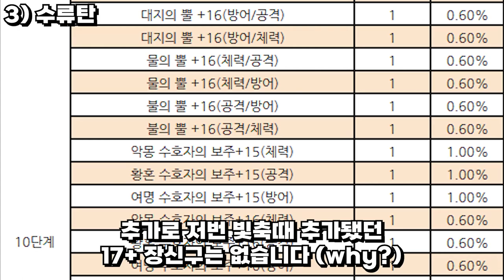크레바스를 얻을 수 있는 유일한 이벤트 [드빌1 한가위 이벤트]